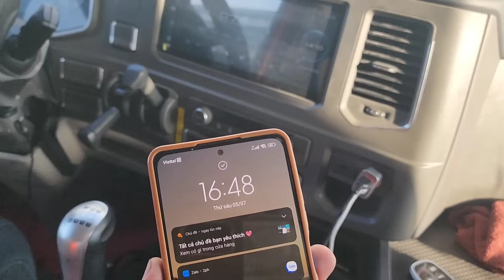Quá Đuối bữa ăn vội vàng-phú Quý sinh lễ nghi cơ hàn sinh?.Học giữ giới khó Quá Thầy minh Tuệ ạ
Quá đuối bữa ăn vội vàng-phú Quý sinh lễ nghi cơ hàn?.giữ giới khó Quá Thầy minh Tuệ ạ
Xin chân thành cảm ơn Tình cảm của mọi người, và những lời bình luận ý nghĩa$
Chúc Tất cả mọi người xem video vui vẻ và may mắn Trong cuộc sống$
Facebook cá nhân Tuấn container
$bản Quyền thuộc về Tuấn container
$copyright by Tuấn container. do not Reup#tuancontainer